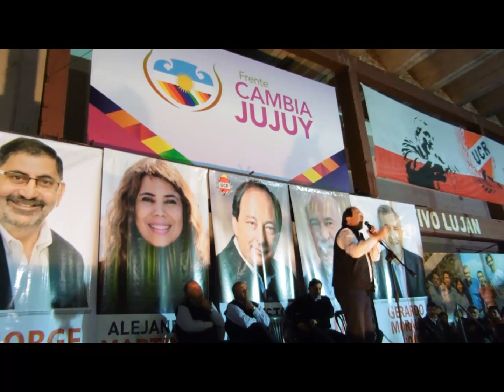PRESENTACION ALEJANDRA MARTINEZ, CANDIDATA DIPUTADA NACIONAL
VENGO DESDE EL INTERIOR DE LA PROVINCIA A PONERME A DISPOSICION, QUIERO CONTARLES QUE SIENTO UN PROFUNDO AGRADECIMIENTO POR ESTE HONOR QUE ME HA DADO MI PARTIDO.
VOY A PONER TODO Y MAS PARA REPRESENTAR AL PUEBLO DE JUJUY COMO CORRESPONDE.
Este espacio que es un pequeño engranaje dentro de un motor inmenso que es CAMBIA JUJUY, tiene sentido si le sirve a cada uno de los jujeños y de las jujeñas, pero sobre todo a los que estan bajo la linea de pobreza, con ellos tenemos el mas profundo de los compromisos...
El dia lunes 13 de Julio de 2015, se realizo en el Club Lujan, la presentacion de Alejandra Martinez como candidata a Diputada Nacional. El acto conto con la presencia del Candidato presidencial UCR Ernesto Sanz, el candidato a Gobernador Frente CAMBIA JUJUY, Gerardo Morales, el candidato a Parlasur Frente Cambia Jujuy, Mario Fiad, el Intendente de San Salvador de Jujuy,Chuli Jorge.